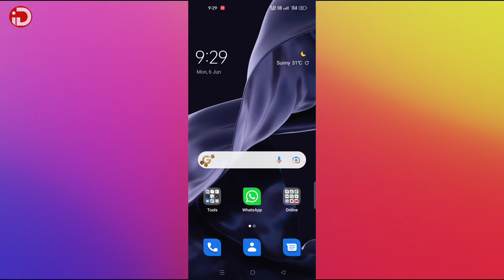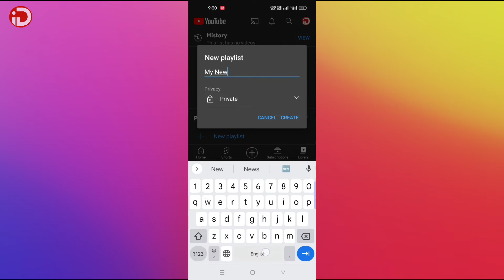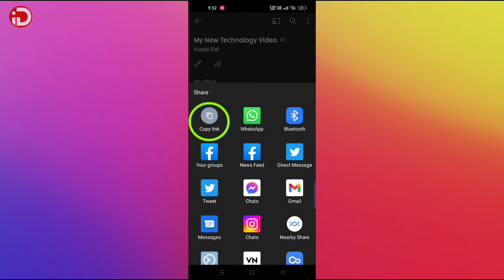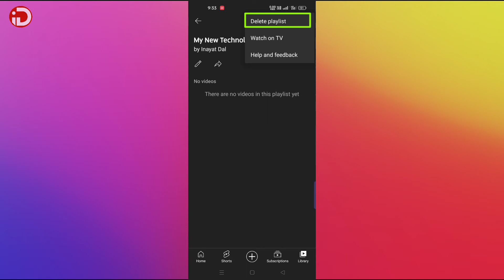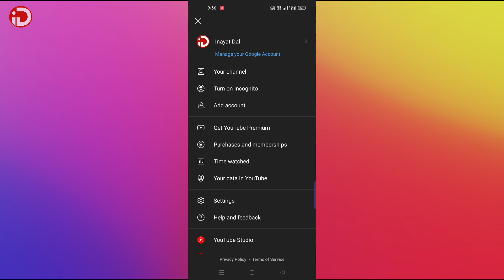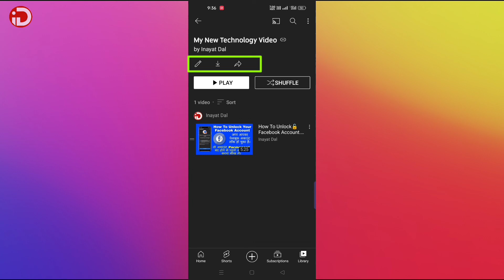YouTube Playlist Kaise Banate Hai. YouTube Playlist Banana Shaikhe. YouTube Playlist Kaise Banaye.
Agar Aapko Is Video Me Khuchh Bhi Problem Aati Hai. Ya Aapko Kuchhu Bhi Questions Puchha hai. Toh Muje WhatsApp Massage Kare. 👇👇👇

Facebook Page Account Ko Permanently Delete Karna Sikhe.

Facebook Account Ko Unlock Karna Shikhe.

YouTube Channel Ki Playlist Banana Sikhe.

Aapke YouTube Channel Par Dusra Channel Add Karna Sikhe.

Twitter Ke Video Ko Kaise Download Kare. How To Download For Twitter Videos.

Top 5 Best Android Professional  Video Editing Apps.

Instagram Account Par Deleted Post, Video, Reels Ko Recover Karna Sikhe.

Apane YouTube Channel Par Dusare YouTube Channel Ko Add Kaise Kare. ? Video Link 👇👇

Part-1
Jail Me Video Call Karne Ke Liye Online Form Bhare Eprison Ke Bare Mein Jane How To Jail video call.👇👇👇

Part 2 E-Milakat Video Call. Link 👇👇
Jail Me Video Call Karne Ke Liye Online Form Bharne Ke Baad Video Call Kaise Kare.

Part 4 = Jitsi Meet App Kaise Use Kare. ? Jail Me Video Call Karne Ke Liye Jitsi Meet App Ko Kaise Use Kare. Video Link 👇👇👇

Part 5 = Jail Video Call Process Me O.T.P Problem Ka Solutions, My Comments Box Jail Me Video Call Kaise Kare. Video Link 👇👇👇